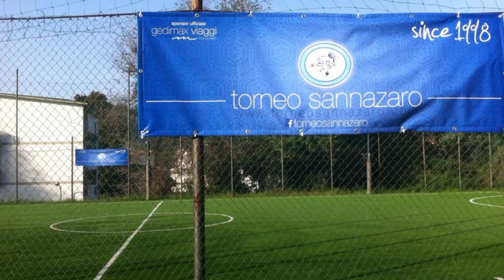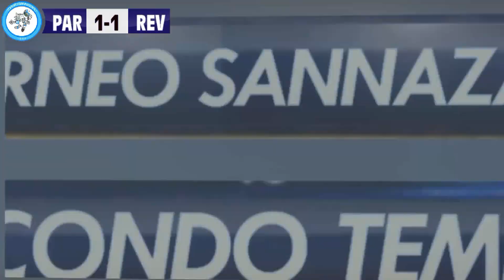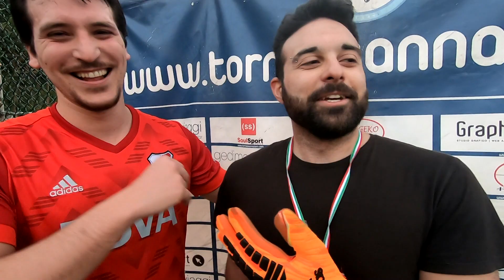Parametro 4.5 VS Revenge Soccer (II GIORNATA SERIE A SUMMER)